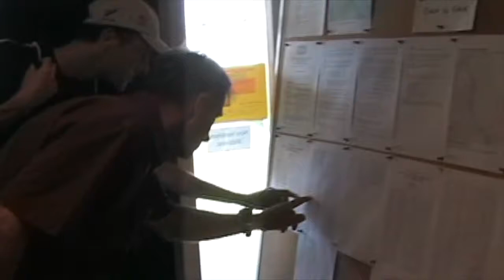PART TWO: 2006 Zephyr Yacht National Championships - 50th Jubilee Regatta Video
Over Waitangi Weekend 2006,  the 50th Jubilee Zephyr Class National Championships were held off Milford Beach, with over 80 sailors competing. The regatta was filmed by Bill Heathwaite and produced into an excellent DVD for the archives as well as a copy for the boat's designer, Des Townson. At the end of 2021, Bill posted Cathryn Bridges the movie in hopes it could be converted into digital format to share with the wider class - for memories, for enjoyment, and to preserve an important moment in the history of the Zephyr class. So here it is 16 years later in February 2022, and posted on the day our Nationals for the 2021/2022 season would have commenced if not for COVID-19. Hopefully watching a regatta helps make up for not being at one a little!

Part One Segments:
Intro
1. Day One: Setting up yachts for sailing.
2. Welcome to event and instructions by Bob Allen & Janet Watkin.
3. Day 2: Line-up of Milford Beach. Sail Past.

Part Two Segments:
00:00 Intro
00:20 4. Jubilee dinner and speeches.
23:21 5. TV1 News Item on Zephyr Jubilee with Martin Tasker.
25:10 6. Day Three: Racing filmed from Rahopara Pa.
32:13 7. Comments on the regatta.
53:47 8. Radio interview of Tim Sneddon by Peter Montgomery.
56:04 9. Prizegiving highlights.

A big thank you to Bill Heathwaite for this incredible documentation for the class archives, and for sharing it with us all.